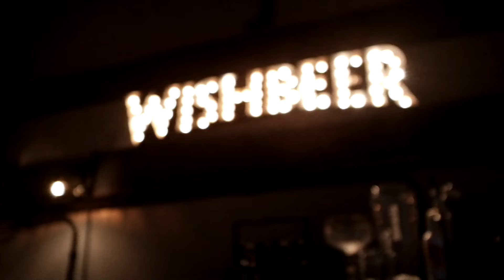Wishbeer Launch Whisky Rockabilly night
RAISE YOUR GLASS FOR THE ROCKABILLY NIGHT AT WISHBEER HOME BAR 21 May 2016